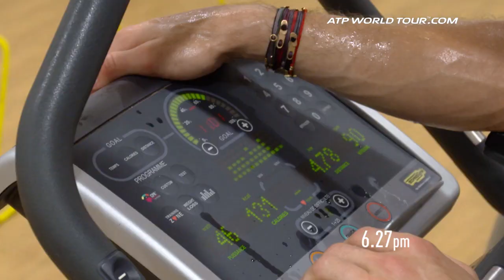Pushing The Limits With Dimitrov Part Two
See the intense strength and cardio session that Grigor Dimitrov does in a day in the life of his off-season training in Monte-Carlo.